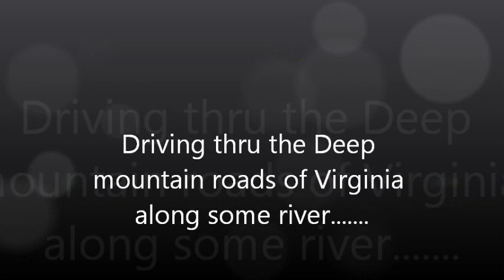Driving deep into a Virginia backroad along some little river ....